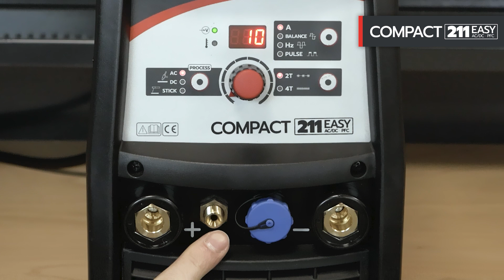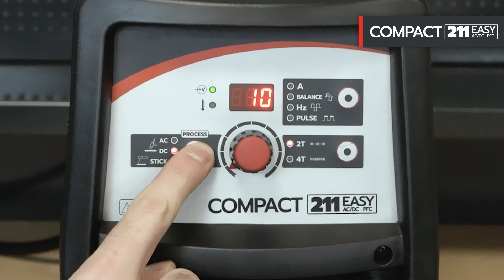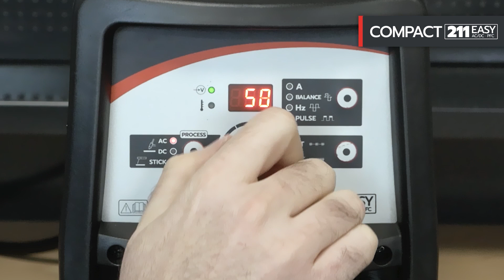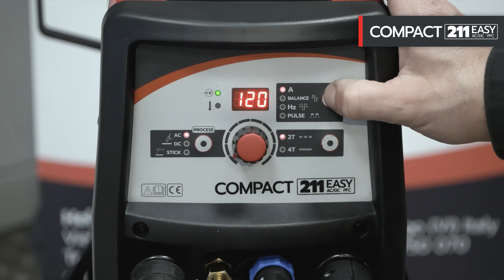Helvi S.p.A: New Compact 211 Easy AC/DC PFC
TIG AC/DC welding machine with MMA mode.

Duty cycle: 200A @ 30% - 140A @ 60% - 110A @ 100% at 40 °C
• Single-phase with Flex-Line PFC system, to reduce current absorption.
• EASY: the welding machine is already pre-set by HELVI to obtain the best welding result, even for those poeple without special welding skills.
• PULSED TIG ideal for welding on thin thicknesses (adjustable frequency from 0.1 to 200 Hz)

What material did Johnny use in this video?